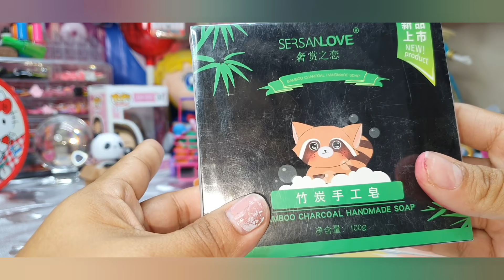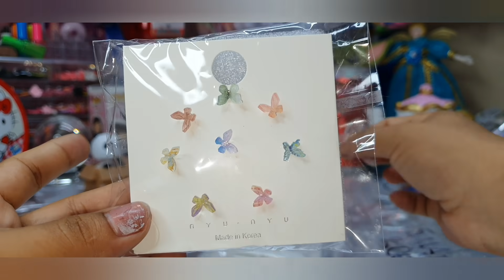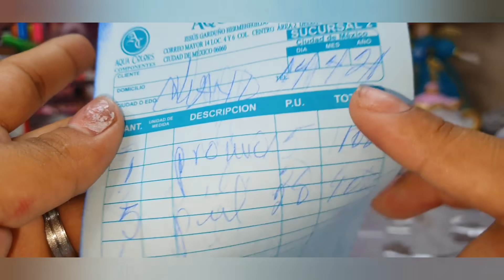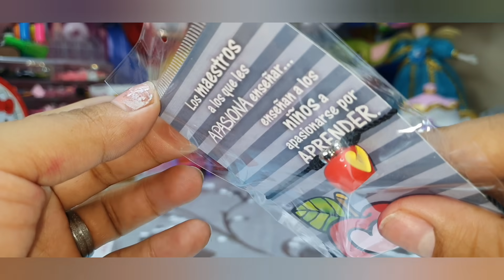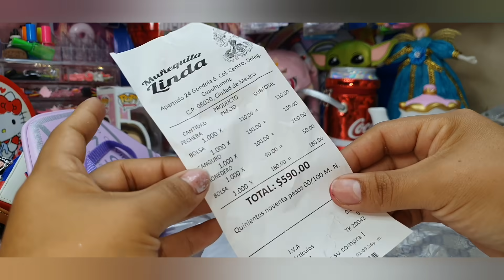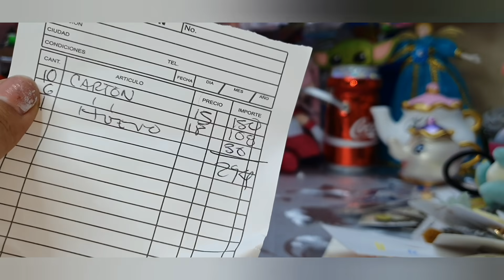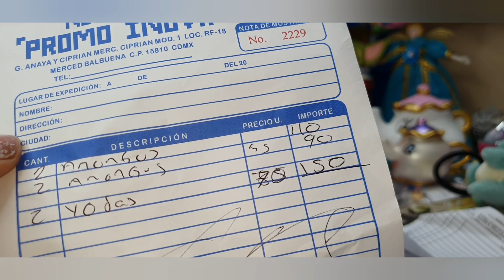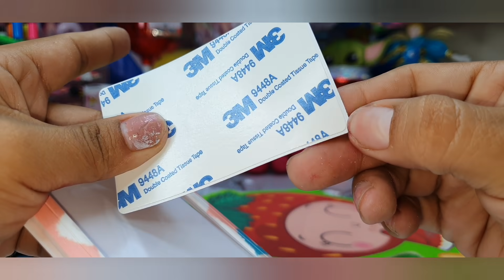Tips de venta, bisutería y muchos accesorios más 🤩🤩🤩